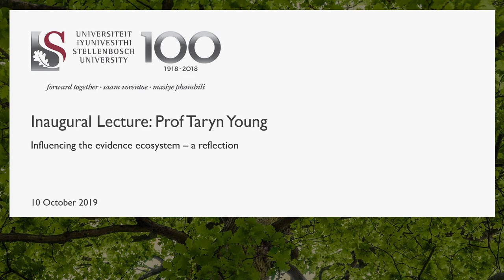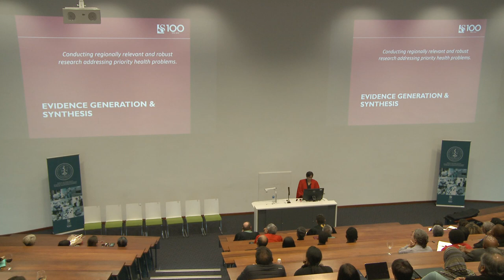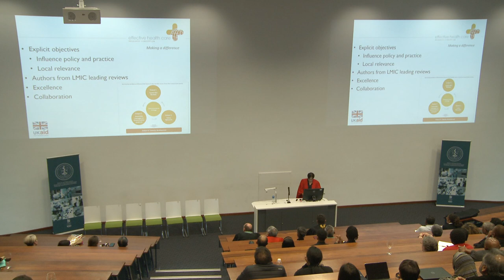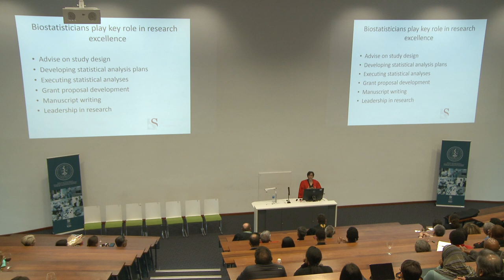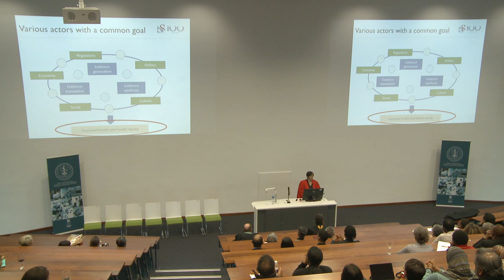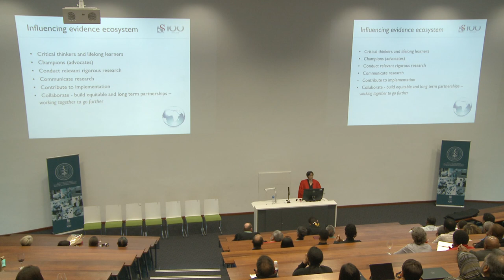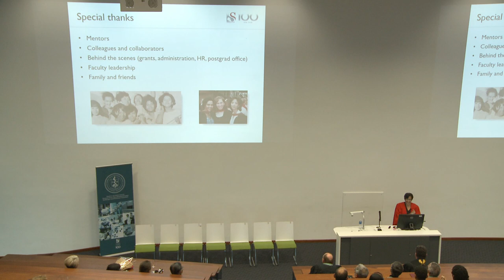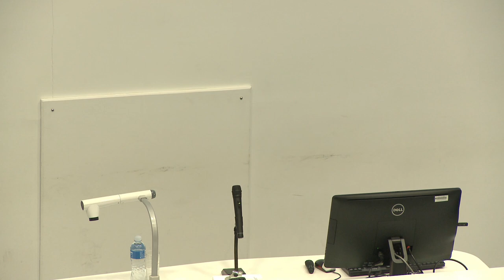INAUGURAL LECTURE (2019): Prof Taryn Young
Title: Influencing the evidence ecosystem – a reflection